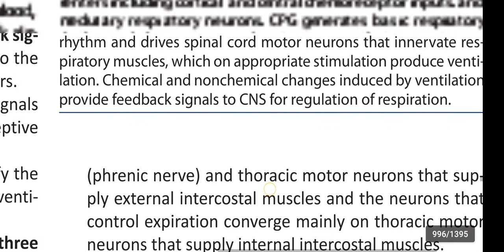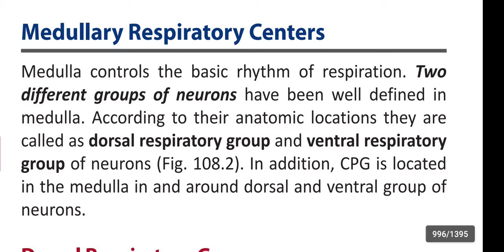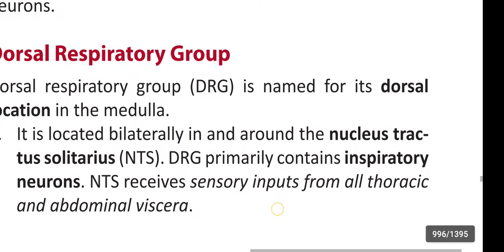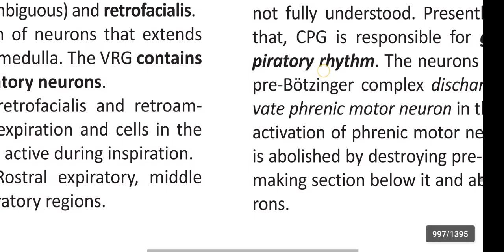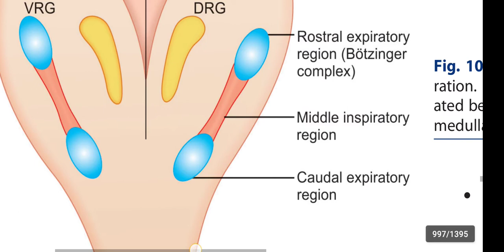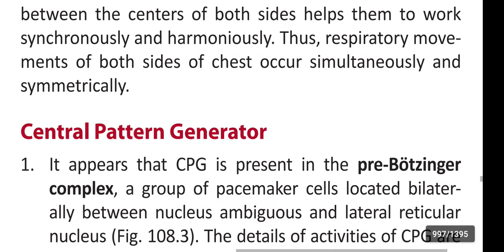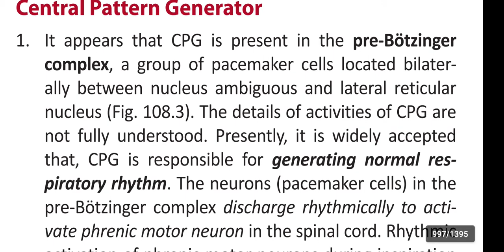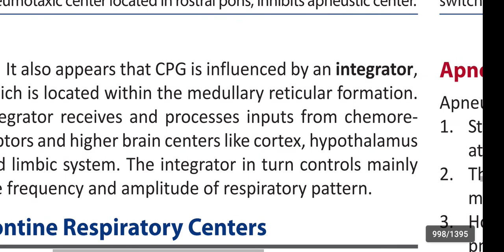Neural control of Respiration - Part 1